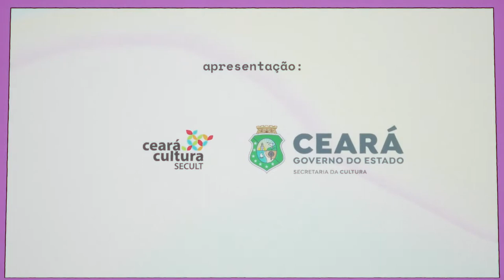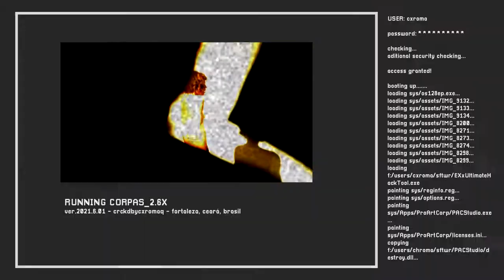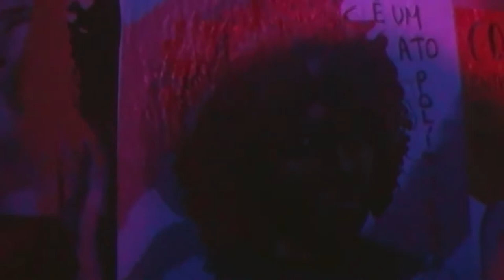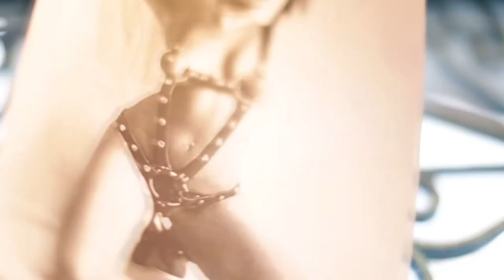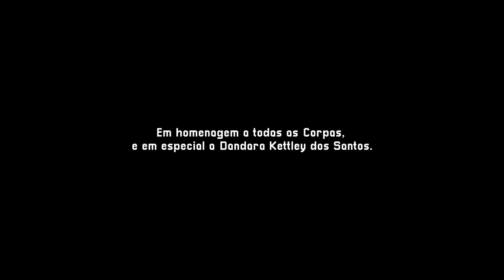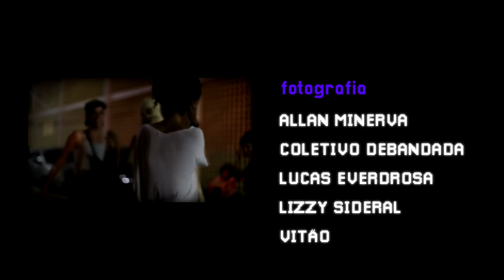[Arte em Rede] Exibição do documentário “Corpas”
O documentário experimental “Corpas” apresenta corpos artísticos que utilizam a arte como mecanismo de expressão da identidade e de denúncia social. Conforme levantamento feito em 2019 pela Associação Nacional de Travestis e Transexuais (Antra), o Ceará é o segundo estado que mais mata transexuais no Brasil.

Esta é uma obra inteiramente produzida por indivíduos da comunidade LGBTQIA+. A trilha sonora do documentário é assinada pelas artistas cearenses Sy Gomes e Guika; e pela vencedora do Prêmio Multishow 2020 de artista revelação, Jup do Bairro.

● O Arte em Rede - Convocatória para seleção de projetos artísticos digitais 2021/2022 é apresentado pelo Governo do Estado do Ceará, por meio da Secretaria da Cultura do Estado do Ceará. Realização em rede pelos equipamentos Biblioteca Pública Estadual do Ceará, Casa de Saberes Cego Aderaldo, Centro Cultural Bom Jardim, Centro Dragão do Mar de Arte e Cultura, Centro Cultural Porto Dragão, Cineteatro São Luiz, Theatro José de Alencar, da Secult Ceará, geridos em parceria com o Instituto Dragão do Mar.